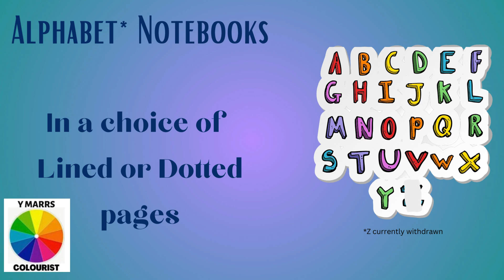Alphabet Notebooks by Y Marrs Colourist on Amazon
Find the entire range of Y Marrs Colourist notebooks on Amazon, not just the Alphabet Notebooks range. An assortment of journal or gift ideas await.